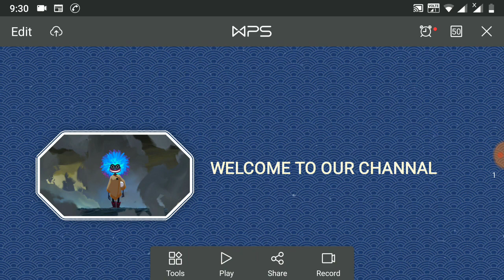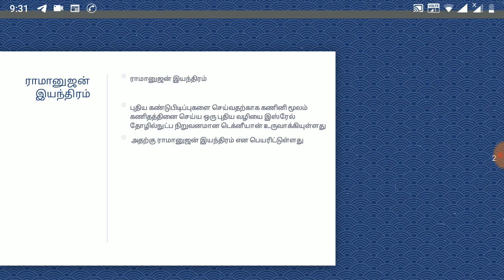TNPSC GK - ராமானுஜன் இயந்திரம்